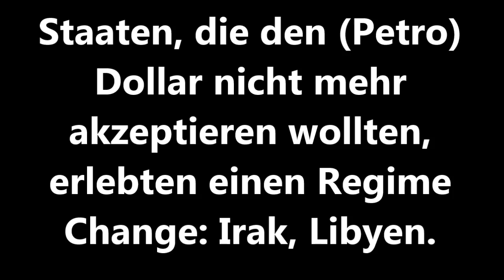Newsflash: Iran kündigt Ausstieg aus dem (Petro)Dollar) an.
DWN meldet: Die Iran kündigt den Ausstieg aus dem (Petro)Dollar an.
Mit dem (Petro)Dollar, den die nicht-staatliche FED in ungegrenzter Höhe und ohne Deckung drucken kann, beherrschen die USA die Weltwirtschaft. Staaten, die den (Petro)Dollar zum Bezahlen ihres Rohöls nicht mehr akzeptieren wollten, erlebten alsbald einen CIA-Regime-Change: Irak, Libyen.
Was wird mit dem Iran geschehen, falls er den Ausstieg aus dem (Petro)Dollar verwirklichen sollte?
Denkbares Szenario: Trump wird ermordet und die Spur führt über Russland in den Iran.